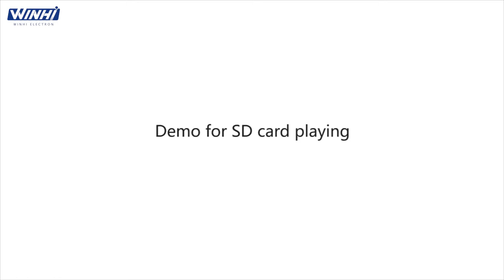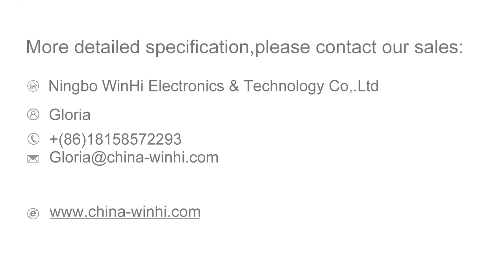PT150M-NW 15inch open frame Android network advertising display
Model Number: PT150M-NW